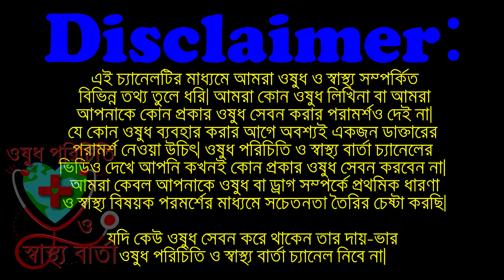বিকোজিন ট্যাবলেট ব্যবহার কার্যকারীতা এবং পার্শ্ব প্রতিক্রিয়া || Bicozin Tablet Review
বিকোজিন ট্যাবলেট ব্যবহার  কার্যকারীতা এবং পার্শ্ব প্রতিক্রিয়া || ভিটামিন-বি & জিংক এর অভাব পূরোন করতে Bicozin Tablet

ভিটামিন বি কমপ্লেক্স,  জিংক  উপকারিতা সেবনবিধি  বিস্তারিত আলোচনা | Vitamins-B complex and Zinc. Bicozin tab Review

Vitamin B Complex - What and Why.
জিংক এবং ভিটামিন বি কমপ্লেক্স এর কাজ কি বা উপকারিতা |
ভিটামিন-বি & জিংক এর অভাব পূরোন করতে যে মেডিসিন খাবেন |
বিকোজিন ট্যাবলেট ব্যবহার  কার্যকারীতা এবং পার্শ্ব প্রতিক্রিয়া |
বিকোজিন ট্যাবলেট  এর ওভারডোজ |
Bicozin Tablet এর অন্যান্য গুরুত্বপূর্ণ তথ্য |
বিকোজিন সিরাপের উপকারিতা - সেবনবিধি - বাজারমূল্য |
শিশুকে ভিটামিন জাতীয় ঔষধ খাওয়ানো ভালো না খারাপ |

Bicozin Tablet
Vitamin B Complex + Zinc

Composition
Each Tablet contains-

Thiamine Mononitrate 5 mg
Riboflavin 2 mg
Pyridoxine Hydrochloride 2 mg
Nicotinamide 20 mg
Elemental Zinc 10 mg

Indications
It is indicated for the treatment and prevention of Vitamin B complex and Zinc deficiencies.

Therapeutic Class
Specific mineral & vitamin combined preparations.

Pharmacology
This is a preparation of Vitamin B complex and Zinc. Vitamin B complex regulates various stages of carbohydrate, fat and protein metabolism. Zinc is an essential trace element required for human nutrition and involved in the function of a number of enzyme systems.

Tablet-
Adults & Children over 30 kg: 1 to 2 tablets 2 to 3 times daily.

Interaction
Generally no interactions have been observed.
Contraindications
Vitamin B Complex & Zinc is contraindicated in patients with a known hypersensitivity to any of the ingredients of this product.

Side Effects
Vitamin B Complex & Zinc is generally well tolerated.

Pregnancy & Lactation
Recommended in pregnancy & lactation

Overdose Effects
In case of overdosage, epigastric pain, diarrhea and vomiting can occur initially. In that case, emergency medical attention should seek.

Storage Conditions
Keep in a dry place away from light and heat. Keep out of the reach of children.